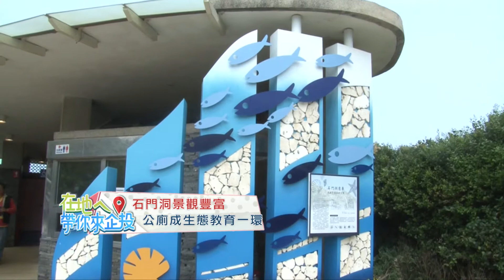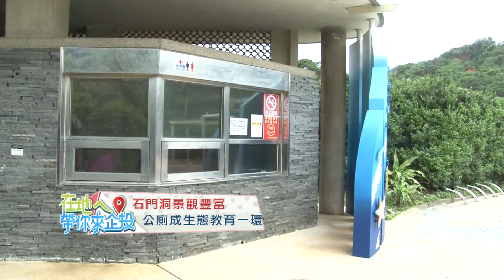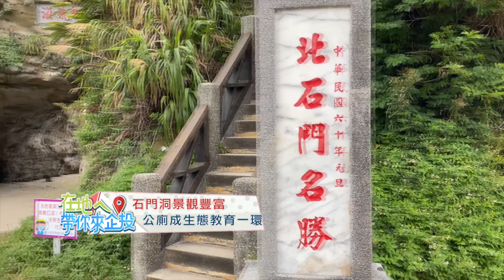石門洞景觀豐富 公廁成生態教育一環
石門區因當地奇景石門洞而得其名，而石門洞又是地質長時間變化受到海水侵蝕的活教材，為此也吸引不少民眾前來觀光，不過近來為了提升觀光品質，公所也運用台電公司城鄉風貌經費為公廁進行整修，全新風貌的公廁外觀別出心裁以咾咕石點綴，與一旁海蝕洞地質景觀相呼應，成

其實這一片片的咾咕石就是珊瑚死亡後的骨骸沉積形成的礁岩，也就是珊瑚礁，而珊瑚礁在石門洞附近海域、潮間帶也是相當常見，還有石門洞海灘上特有的貝殼砂，每一項都是石門洞風景區豐富的地質、生態景觀。

被列為淡水外八景之一海山石門的石門洞，以獨特的海蝕洞聞名，為了提升觀光品質並與鄰近景觀呼應有一致性，就連公廁也一並升級成為景點之一，就是要提供給喜愛戶外探索，走訪海岸線與潮間帶的親子遊客，一個觀察豐富生態與地質的休閒好去處。